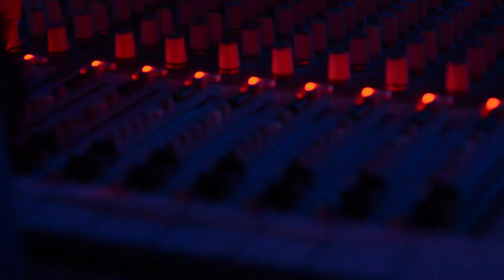Фараон: открой таинственный мир развлечений!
клуб-ресторан ФАРАОН
Барнаул, пр.Ленина, 154а
тел. 500012
Вход с воскресенья по четверг 100
Вход в пятницу/субботу 150 девушки, 300 мужчины
Семь дней в неделю клуб-ресторан «Фараон» радует качественным шоу, изумительной кухней и фантастическим интерьером загадочного и манящего Египта. Каждый вечер «Фараон» начинает в формате ресторана с живой музыкой от лучших вокалистов и групп нашего города, яркими шоу-программами и сюрпризами от ведущего, а после полуночи превращается в модный ночной клуб с лучшими диджеями и специальными гостями со всей страны.
«Фараон» - идеальное место для вашего банкета: около 500 посадочных мест, удобные диваны, разнообразное меню c ценами, которые вас приятно удивят.
Время работы: ежедневно с 18:00 до 6:00.
Face control, dress code, 21+